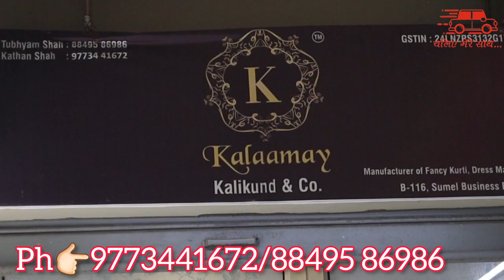सिंगल कुर्ती खरीदे सीधे मैनुफेक्चर से| wholesale market in ahmedabad | chaliye mere sath | kurti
shop address
kalamay
sumel business park 2
B 116
beside vanijay bhavan
opp Diwan ballubhai school
kankaria
Ahmedabad
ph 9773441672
chaliye mere sath
shopping
shopping in ahmedabad
wholesale market
ahmedabad
wholsale market in ahmedabad
shop in ratan pole
shop in naranpura
chaliyemeresath
cheap market in ahmedabad
crop top in ahmedabad
lehenga market in ahmedabad
wholsale market in surat
wholsale market in delhi
wholsale market in kolkota
wholsale saree market in ahmedabad
kurta shop in ahmedabad
wholsale jewellery market in ahmedabad